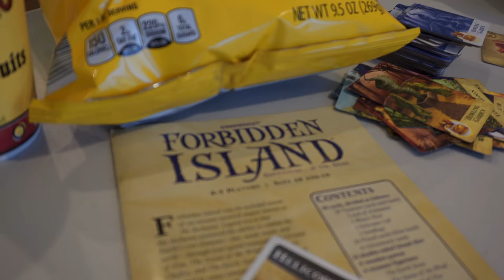12 Years • 3.8.20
Dan and Lindsey join us for lunch while we wait on a shelf. Also, Mal and I celebrate 12 years together.